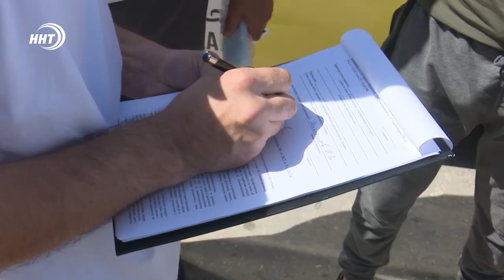В Махачкале проводят рейды по маскам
В целях профилактики. Сотрудники Мэрии Махачкалы совместно с ГИБДД раздали сегодня более тысячи масок в общественном транспорте.

Кроме того, специалисты проводили беседу с водителями и пассажирами о важности соблюдения мер безопасности в местах массового скопления людей. Такие проверки будут продолжаться. Их цель, как говорят в мэрии Махачкалы, не наказывать, а убеждать людей соблюдать меры безопасности.